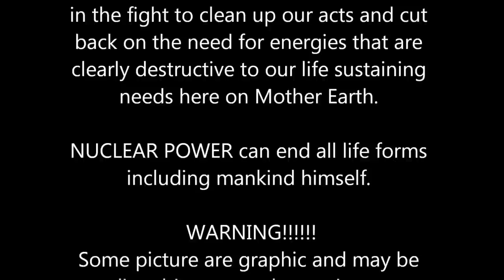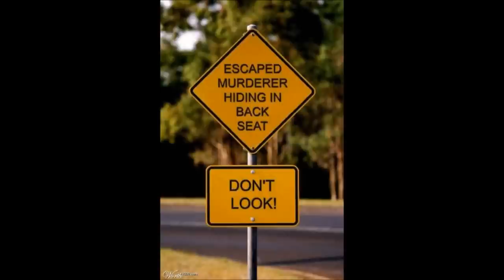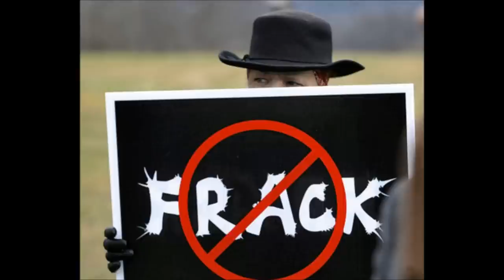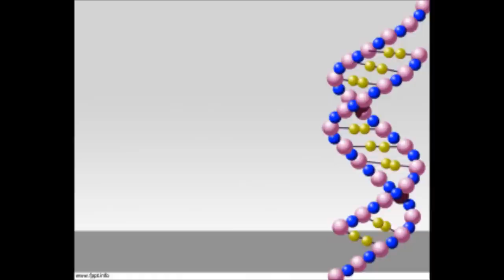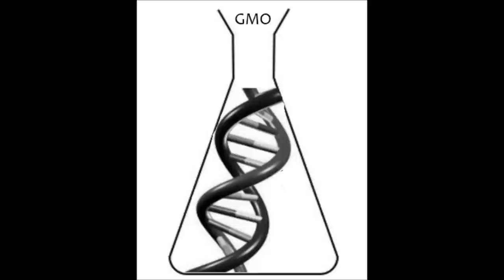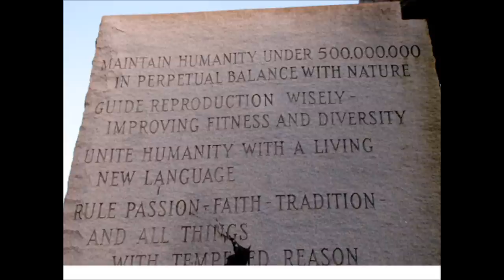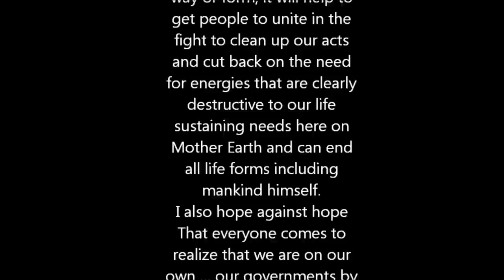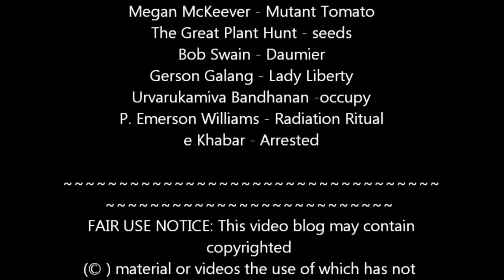BLACK DAY DISASTER ~ 2032AD (TheTrueRae) Adult Content Advisory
An amazing story teller in her own right, Rae is as real as a truther can be and I love her for it. Please support her channel.
This is a story she wrote from her heart and has real merit today.

I hope you enjoy this video message and will take the time to comment and rate with a thumb up or a thumb down. Thank you! ~Rae

There was no shorter way for grandma to tell us her story.
WARNING: Graphic pictures of actual mutations in human babies. DO NOT watch if this is disturbing to you!!!
Not intended for children viewing!!!

This is a fictional story line based on the dangers of Nuclear Power, Fracking and Fossil fuels, not to mention the steady onset of wars. (fictional means not true ...yet, for those that wonder)

The year is 2032 and a great grandmother is writing her heirs, (all people of earth) that may have survived the "Black Day Disaster" Her message pertaining to the history of how the world got so bad is meant to be an awakening to those that, even after Chernobyl and the ongoing Fukushima Daiichi catastrophies, still believe that Nuclear Power is safe and clean. The story line though fictional is based on actual disasters and facts. Facts that can be followed up in the news around the world.

We can only hope, enough people join together demanding change in the way our system of government is run, that we can implement changes in order to save Mother Earth and all mankind. Saving mankind from himself, I might add. Many of us are doing what we can to aid in an awakening to truth.

TRUTH is, nuclear power, fossil fuel usage, and natural gas for fuel is not needed, energy is alive and is everywhere. The technology is blocked by GREED. The barrier is no more than money and the love of it at any expense, ...including life!

Such material is made available to advance understanding of ecological, political, human rights, economic, democracy, scientific, moral, ethical, and social justice issues, etc. It is believed that this constitutes a 'fair use' of any such copyrighted material as provided for in section 107 of the US Copyright Law. In accordance with Title 17 U.S.C. Section 107, this material is distributed without profit to those who have expressed a prior general interest in receiving similar information for research and educational purposes.